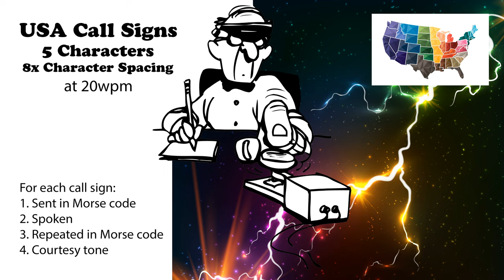USA Call Signs - 5 Characters - 8x Character Spacing - 20wpm